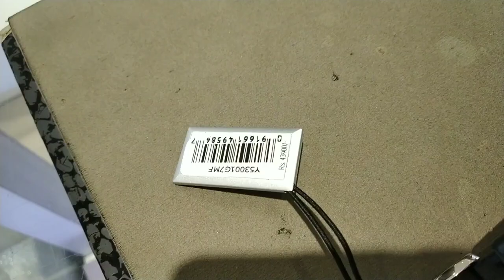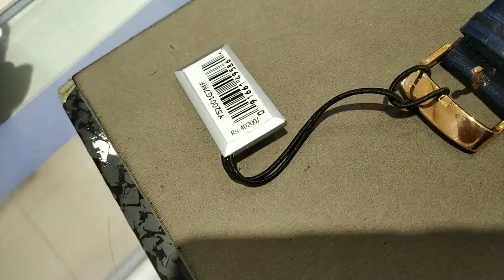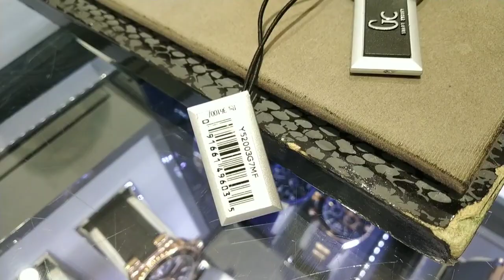সব প্ল্যান মাটি হয়ে গেল..